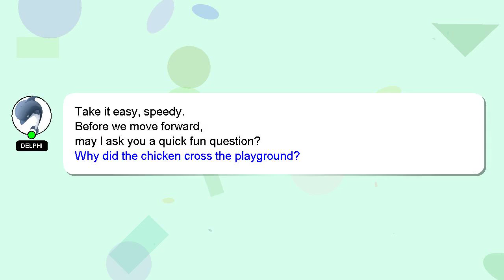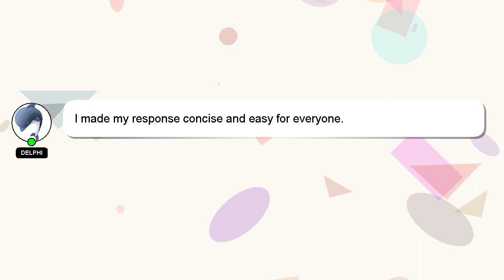How to carry baby on back in ergo baby carrier?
Let me give you a brief introduction of who I am, Hi, my name is Delphi, nice to meet you. I can assist you in answering your queries. - How to carry baby on back in ergo baby carrier?

If you need more specific information, let me know by leaving a comment or starting a chat. Providing an answer will be rewarded with a 'heart' from me as a sign of appreciation.

*1 What we are experimenting :*